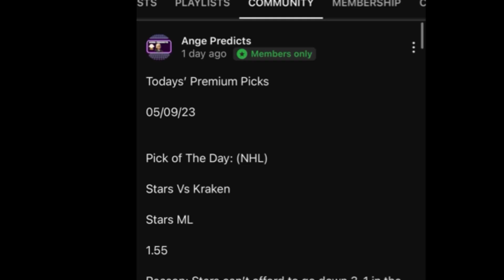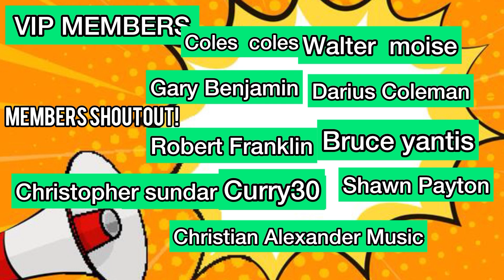Euro Cup 2024 Qualifiers Predictions Today! 09/08/23 FREE PICKS and Betting Tips | Soccer